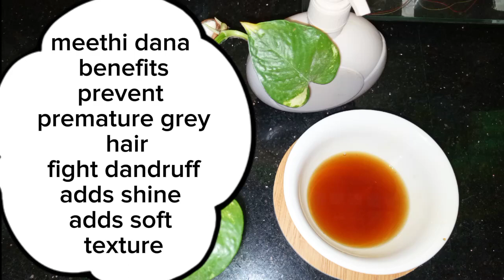Boost hair growth | fenugreek seeds hair mask | straight and shiny hair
fenugreek seeds are best for hair growth,to increase hair volume,softness and prevent premature gray hair.